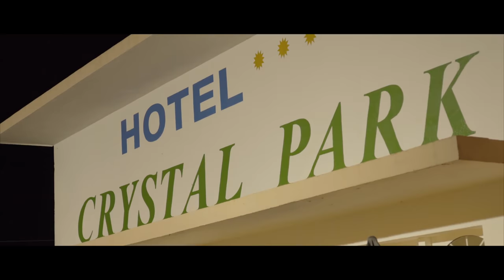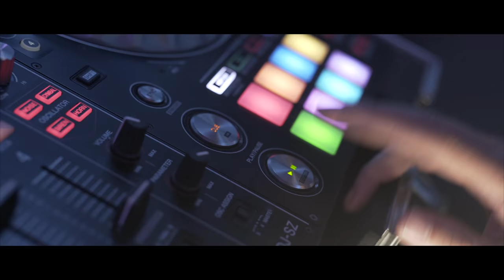Marisa (Feat. Dj Charley) Mister E Misterio Original [OFFICAL CLIP] 4K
Director : Vincent RION
Productor : L’Orchidée Blanche
Production Assistants: Charley-Isabel & Regis Pacqué
Starbridge Records

Marisa (Maria Isabel Garcia Asensio) y Dj-Charley os presenta el video clip Mister E Misterio Original dedicado a los apasionados de sonidos de dance y de los 90’. Es una versión con mas ritmo que la versión de Mister E Misterio Summer Mix remezclada para el placer de los amadores de sonidos actuales.
Jennyfer Lopez, Enrique Iglesias, Shakira, eran también iconos de los años 90 como Marisa que compartió escenarios con Gala, 2 Unlimited, Corona, Dr Alban y los Dance Floor bailando sobre las músicas de Culture Beat, Snap, Capella. Pues como todos esos artistas, despacito, Marisa regresa, no por el dinero o el excito, pero por amor a la música y respecto a sus fans.

Marisa (Maria Isabel Garcia Asensio) and Dj-Charley present you the video clip Mister E Misterio Original dedicated to the passionate of the dance and the 90 '. This version is more catchy than that of Mister E Misterio Summer Mix, remixed for the pleasure of the lovers of current sounds.
Jennyfer Lopez, Enrique Iglesias, Shakira were icons of the 90's, as was Marisa, who shared the stages with Gala, 2 Unlimited, Corona, Dr Alban and the Dance Floor, dancing to the music of Culture Beat, Snap, Capella. Well, just like these artists, Marisa returns, not for money or success, but for love of music and respect for her fans.

Marisa (Maria Isabel Garcia Asensio) et Dj-Charley vous présentent le video clip Mister E Misterio Original dédié aux passionnés de la dance et des 90’. Cette version est plus entrainante que celle de Mister E Misterio Summer Mix, remixée pour le plaisir des amateurs de sons actuels.
Jennyfer Lopez, Enrique Iglesias, Shakira étaient des icônes des années 90 tout comme Marisa qui a partagé les scènes avec Gala, 2 Unlimited, Corona, Dr Alban et les Dance Floor en dansant sur les musiques de Culture Beat, Snap, Capella. Et bien, tout comme ces artistes, Marisa revient, non pas pour l’argent ou le succès, mais par amour pour la musique et par respect pour ses fans.

Thanks to :

IK Consulta
Inyourstyle
New Skin By Liza
PM Production
Hotel Cristal Parc
Julivert Beach Mojito Bar
La Ferme de Hepsée
The Globe Recording Studios

All friends & fans…